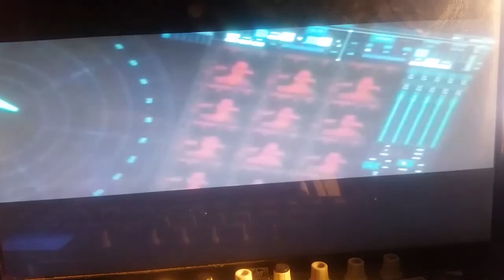GODZILLA 2019..... FIRE DEMON aka Rodan VS ARGO and GOLD Squadron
USS ARGO lures Rodan to Monster Zero